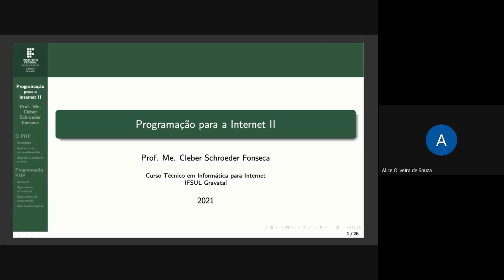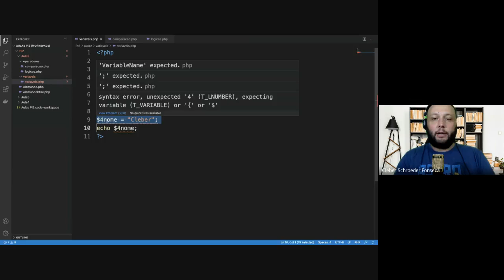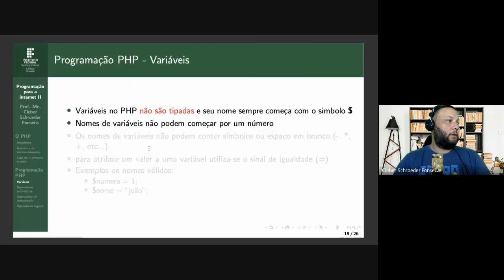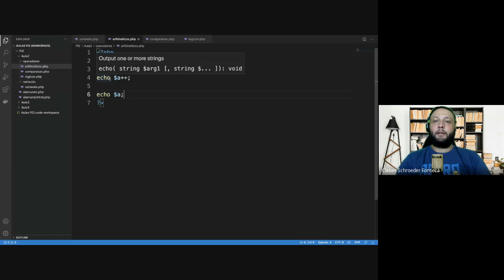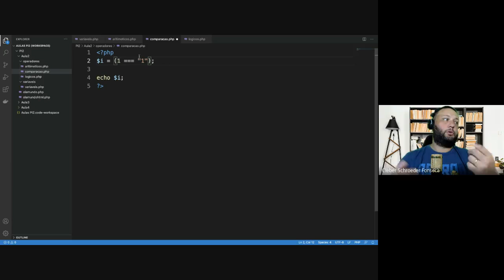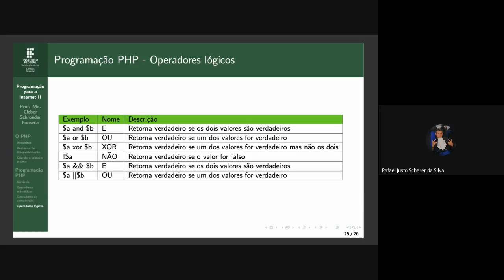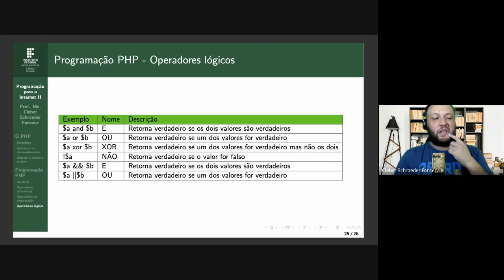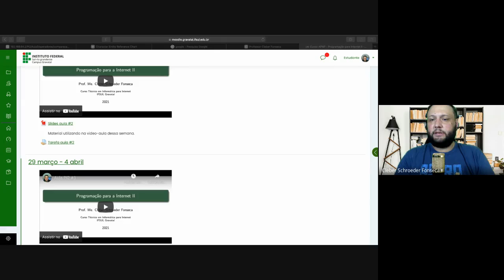Aula síncrona PI2 3T 29/03/2021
Aula onde foram feitas algumas retomadas do conteúdo para dar continuidade ao ensino.